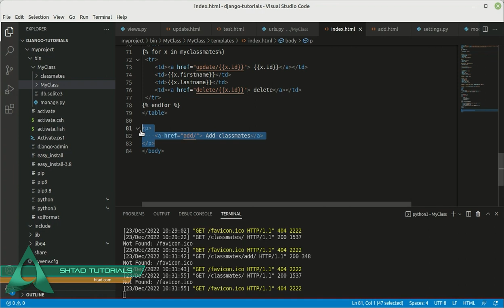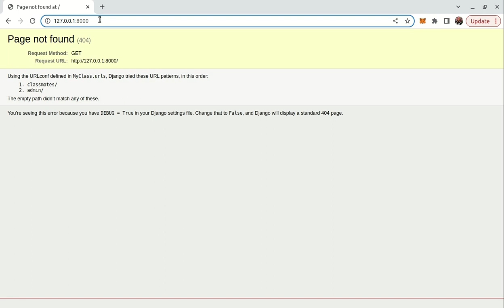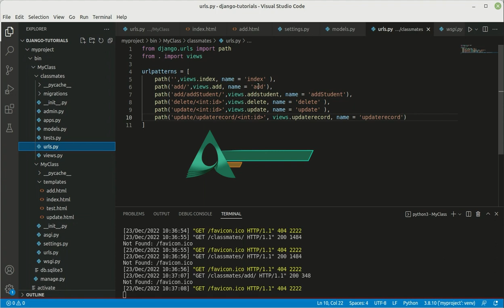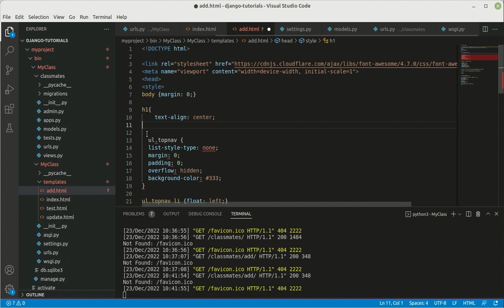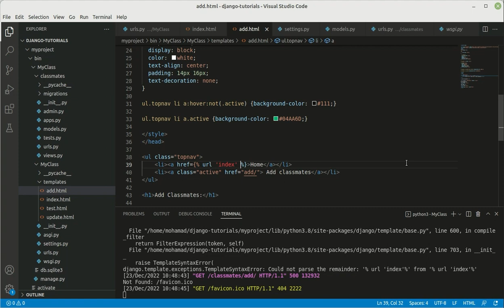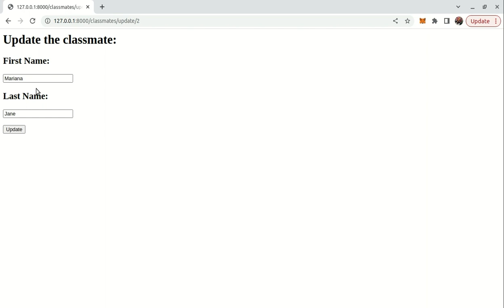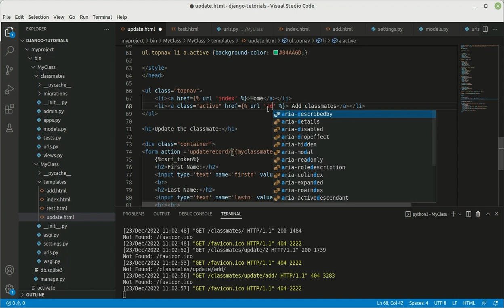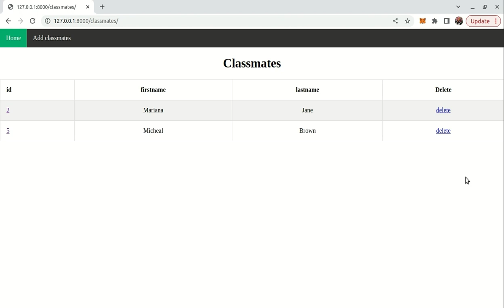#9 Front-end Style for Django (Django Beginner to Intermediate Tutorials)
Adding Styles to the template

In this part of the Django tutorials, you will learn how to add the necessary styles of our Django project. We will add the navbar, the styles for the table, and also some CSS styles for our forms. Our template styles will be written inside of the templates code file and next to DTL and Html scripts. However, you can create a static folder and also create separate CSS files and paste them inside of the static folder.

Arashtad provides a variety of products and services. See more video tutorial courses, technical content, design and development products, and professional services at: